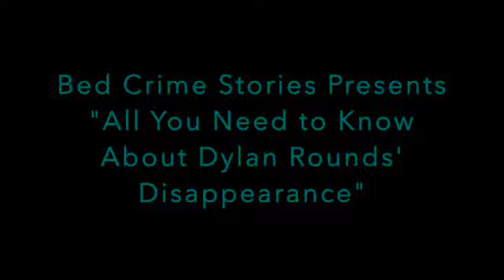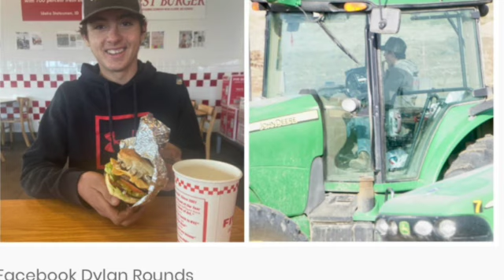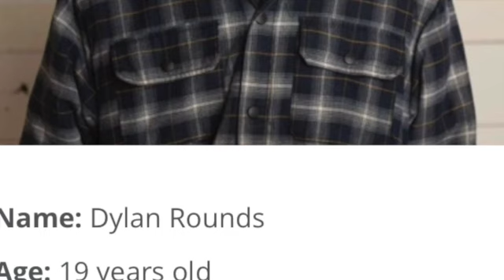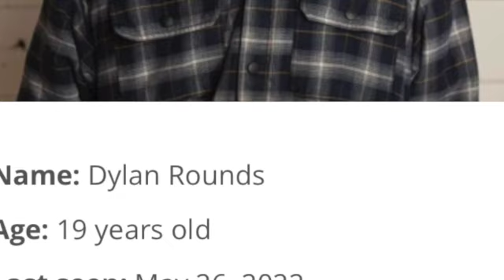Latest News on Dylan Rounds' Case: All You Need to Know About His Disappearance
Allow me to break down the events surrounding 19-year-old Dylan Rounds' disappearance. I have included all the latest information.